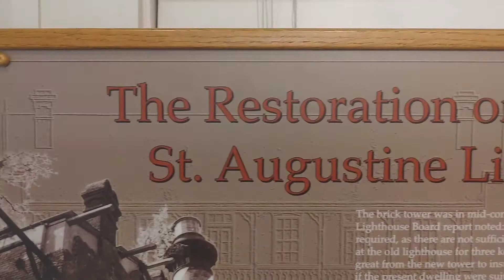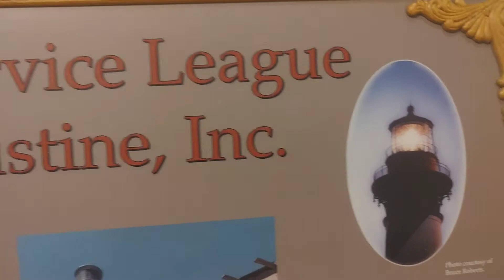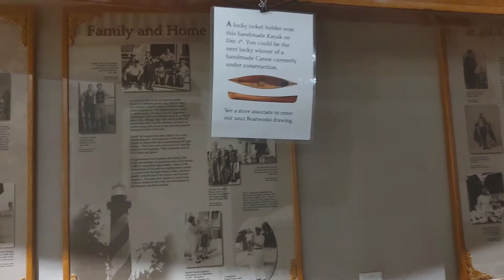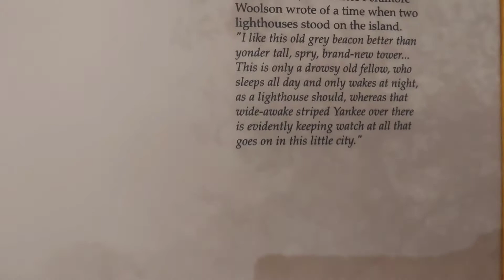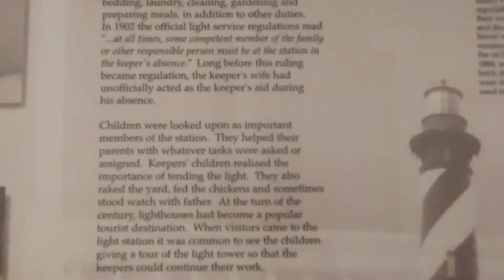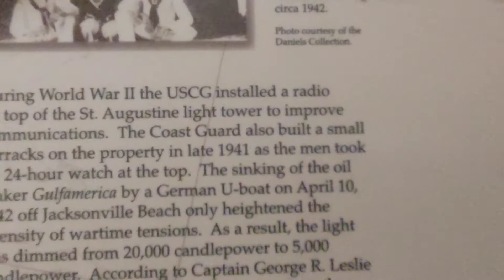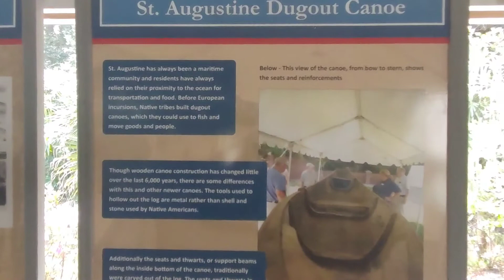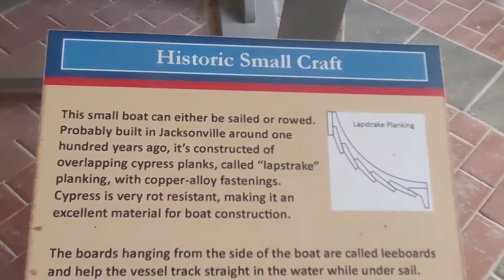St Augustine light house museum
Part 1 is a look at some of the history of the St Augustine lighthouse in Florida.

Joining me on this trip was my son, Josh Tomblin and Susan from @NewHorizons2020